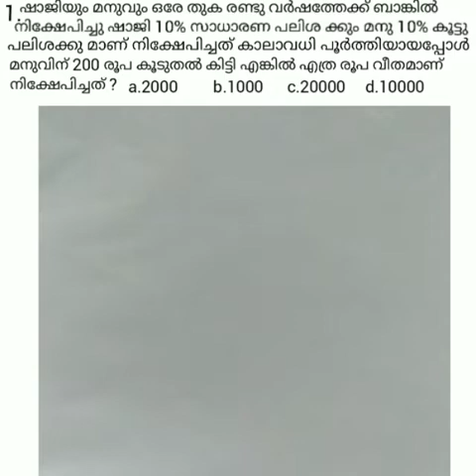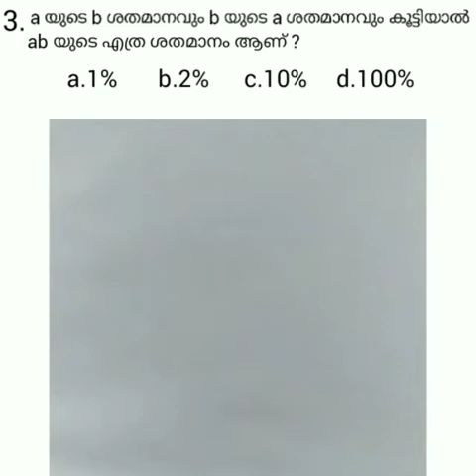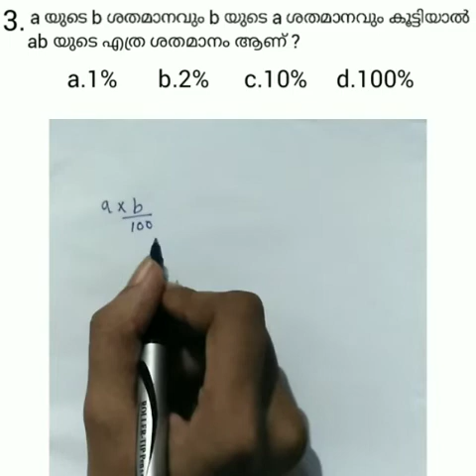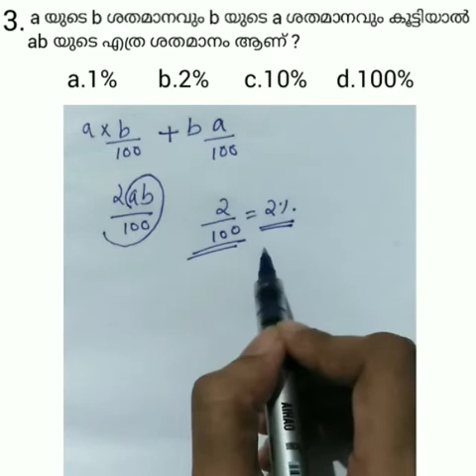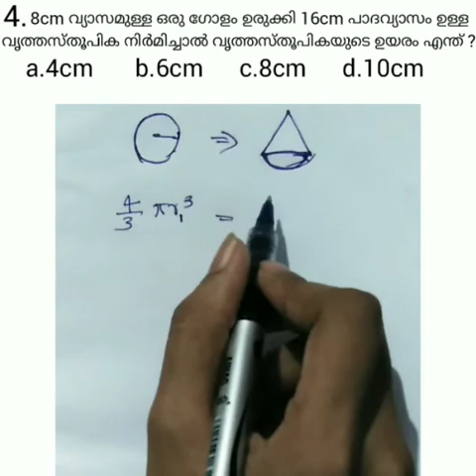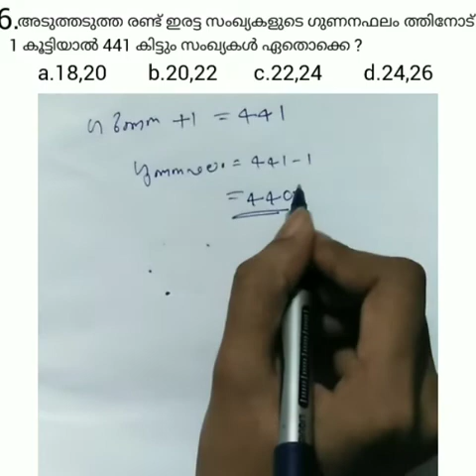LDC,LGS rank making questions Part 7:Maths 10 different model questions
This channel is mainly for kerala psc exams including ldc,fireman,veo,. Mainly it is focused on ldc 2020 covering all topics according to syllabus.
*maths and mental ability within 10 parts

NEXT covering topics will be
General science questions for psc:SCERT based
current affairs
malayalam topics for psc exams
english topics for psc exams
General knowledge previous questions
providing mock tests for ldc and other psc exams

ldc previous maths questions
lgs previous maths questions
maths top questions of psc exams